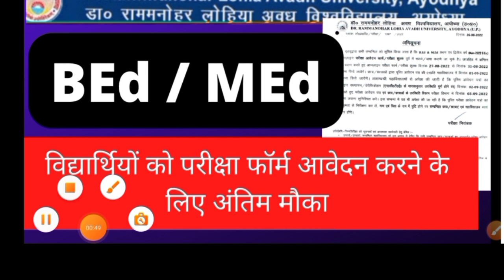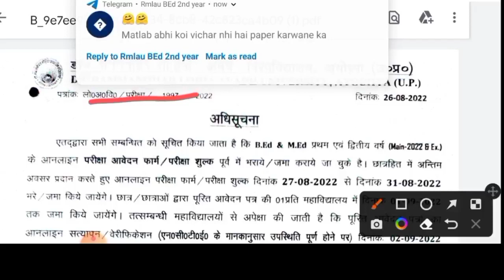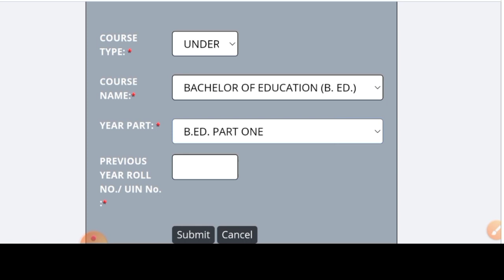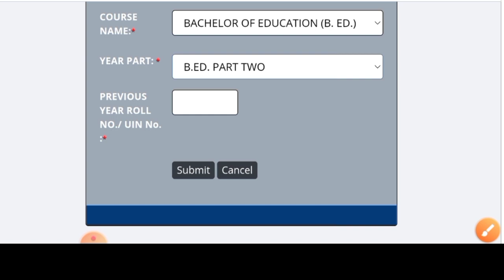Rmlau bEd , MEd 2022 Exam form last chance अवध विश्वविद्यालय b.Ed m.Ed परीक्षा फॉर्म अंतिम मौका